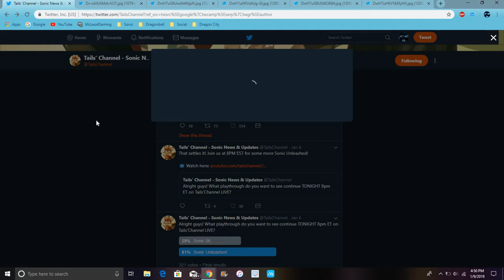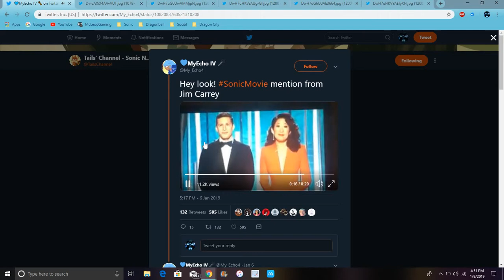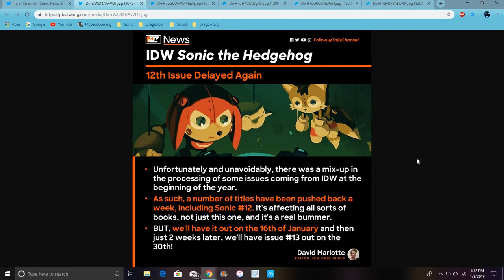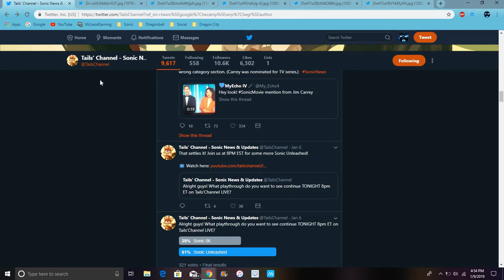Jim Carry Is Spilling The Beans Jim Carry Mentioning The Sonic Movie At An Awards Show